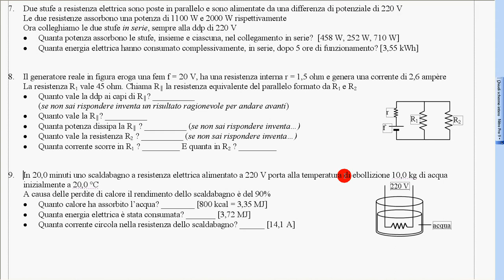56 esercizio 9 svolto corrente elettrica